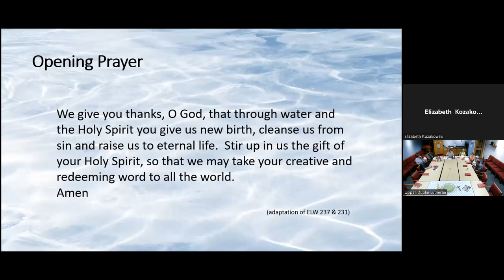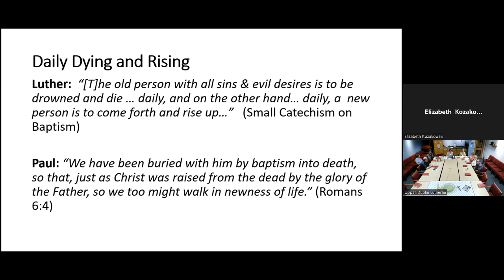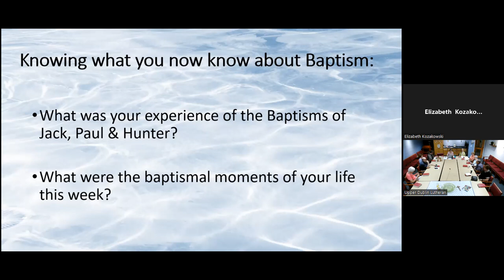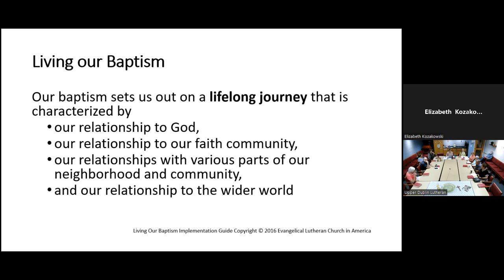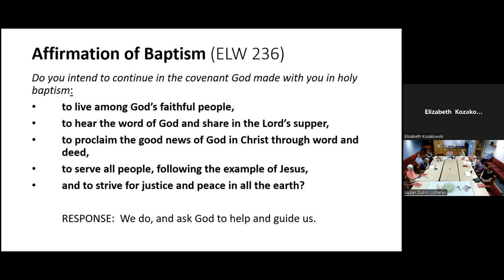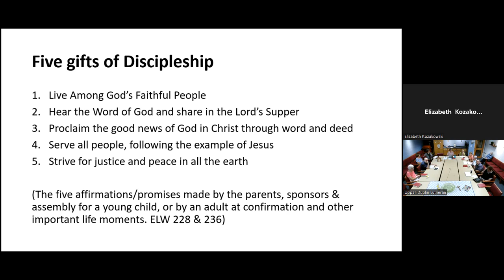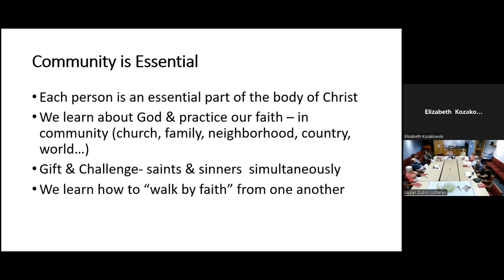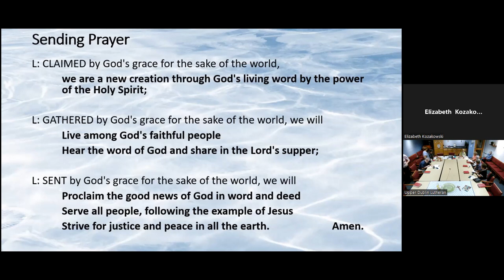Living Our Baptism: The Five Gifts/Responsibilities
September 18, 2022 - Living Our Baptism: The Five Gifts/Responsibilities